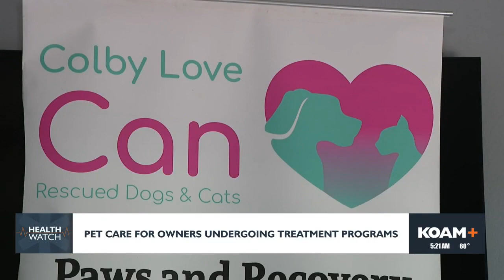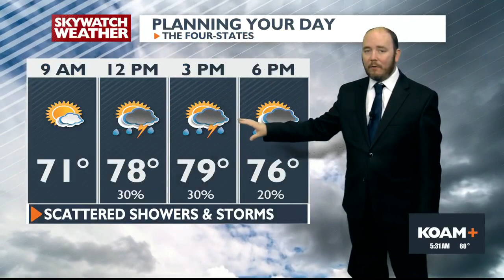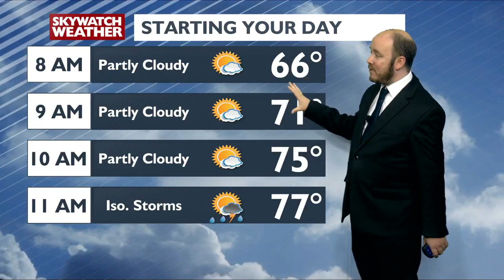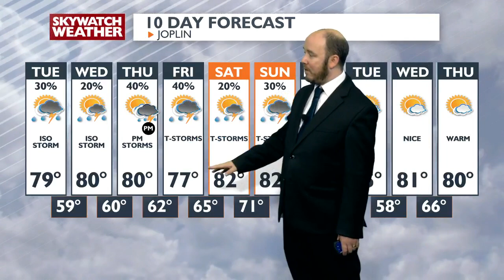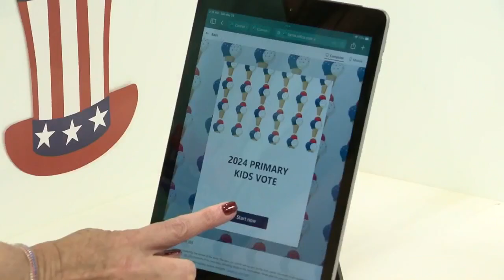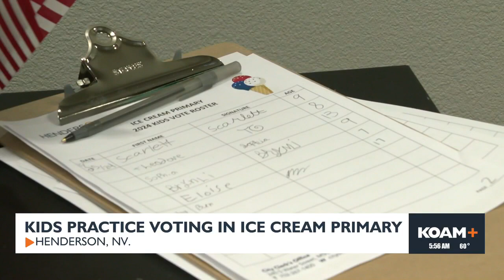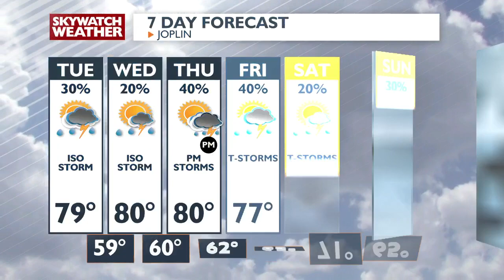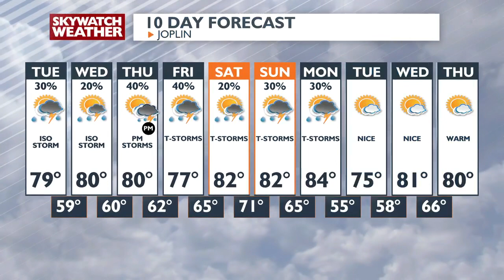KOAM 5am Newscast